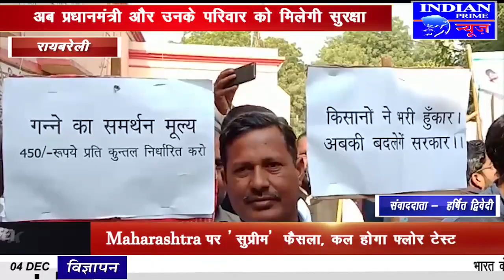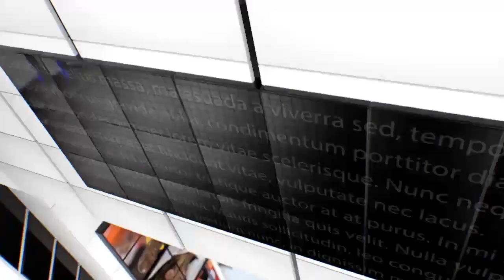IPN NEWS - कांग्रेस की सरकार के खिलाफ नारेबाजी किसानों की समस्याओं को लेकर दिया ज्ञापन